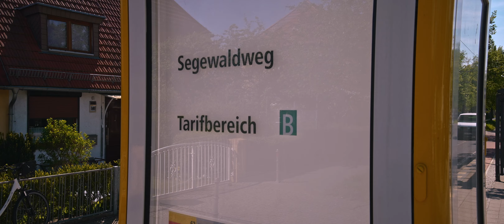Germany, Berlin, Straßenbahn 62 ride from Segewalweg to Freiheit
Straßenbahn 0:40

- recorded with Sony FE 20 mm F1.8 G, DJI RS3, Sony ECM-XYST1M

June 2023